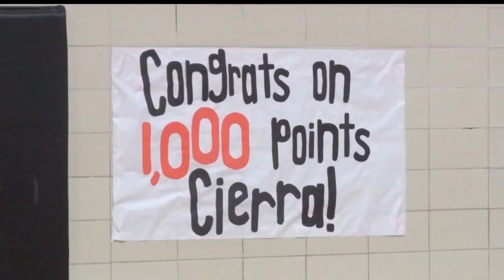Menahga Girls Basketball Rolling In Undefeated Start To Season